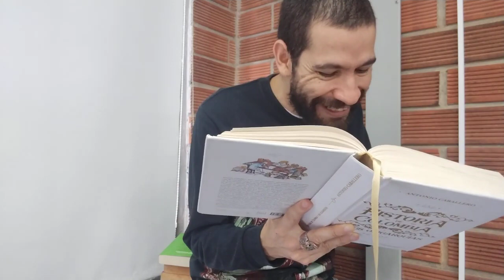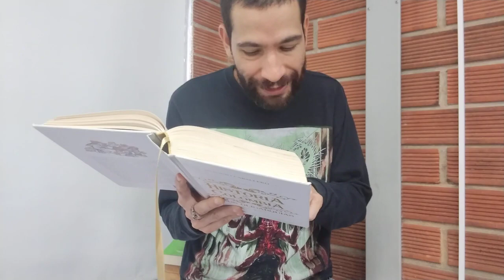¿VIOLENCIA en Colombia 1948-1958 fue una "Guerra Civil no declarada"? Análisis de Antonio Caballero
Tomado del Canal de YouTube de la Universidad Nómada.